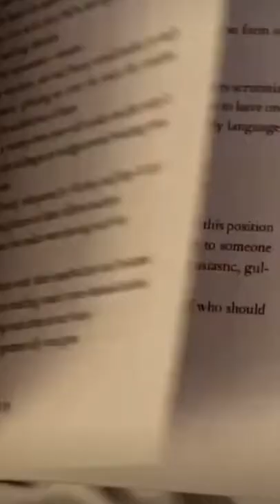A day in my life…